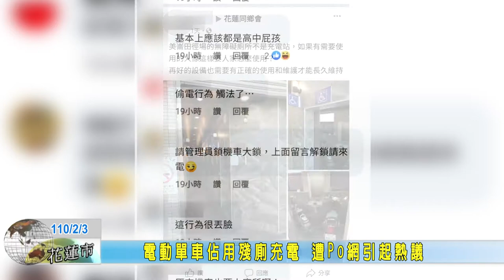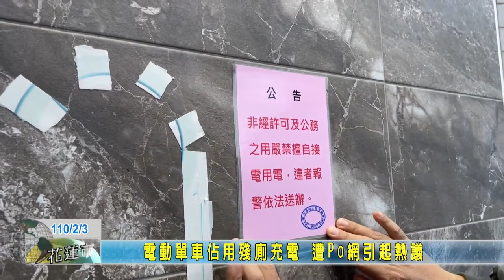20210203 04 電動單車佔用殘廁充電 遭Po網引起熱議